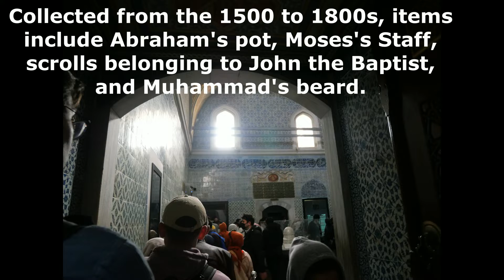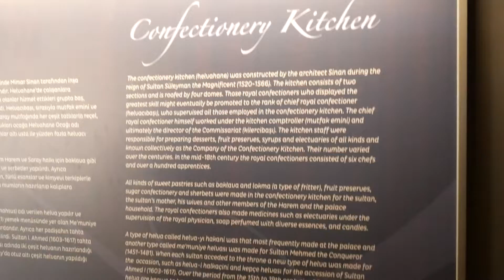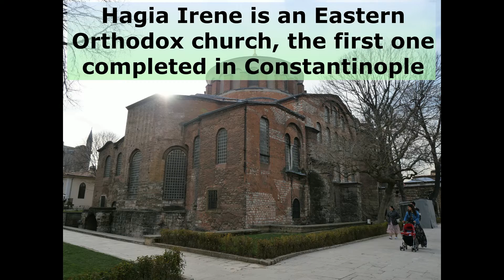Topkapi Palace, Istanbul, Part 3 of 3: Chamber of Holy Relics, Palace Kitchens, Hagia Irene Church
We visited Topkapi Palace as part of Rick Steves "Best of Turkey in 13 Days" tour from March 28 to April 9, 2022 with tour guide, Yaren Türkoğlu. It was fantastic!

Topkapi Palace, Istanbul, Part 3 of 3: Chamber of the Holy Relics, Palace Kitchens, Imperial Council Hall, Hagia Irene

Chamber of the Holy Relics
Collected from the 1500 to 1800s, items include Abraham's pot, Moses's Staff, scrolls belonging to John the Baptist, and Muhammad's beard.

The key to the Kaaba, most holy building in Mecca for Muslims.

The sword of David, slayer of Goliath

The Palace Kitchens are between the Second Courtyard and Marmara Sea, consisting of 10 domed buildings: 4,000 people were fed every day, and the kitchen staff were 800 people!

The Gate of Felicity leads to the third, or innermost, courtyard

The Imperial Council Hall

Hagia Irene is an Eastern Orthodox church, first one completed in Constantinople, It was completed in 337, then burned down and built again in 548. It is one of the few churches in Istanbul not converted into a mosque. It was used for storing weapons until the 1800s.